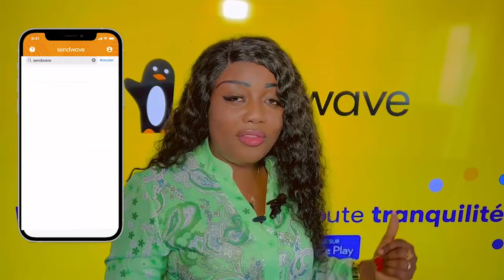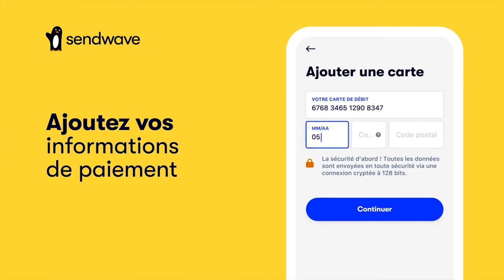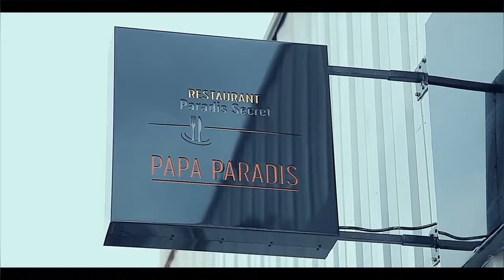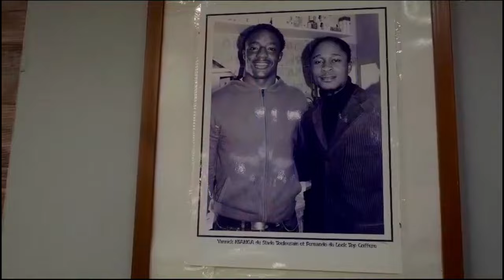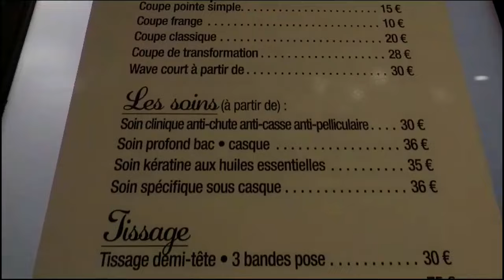L'Impressionniste FALLY TIKA TRAFIC D'influence LITEYA KANDA AYE MABE Sensibilisé Ba COMBATTANTS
L'Impressionniste FALLY IPUPA TIKA TRAFIC D'influence OKO BANGISA MUTU TE , LITEYA KANDA AYE MABE Sensibilisé Ba COMBATTANTS